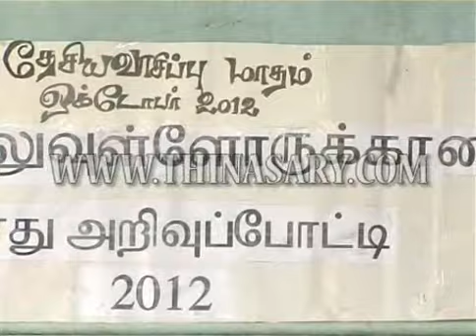REHABILITITAION 26 11 2012